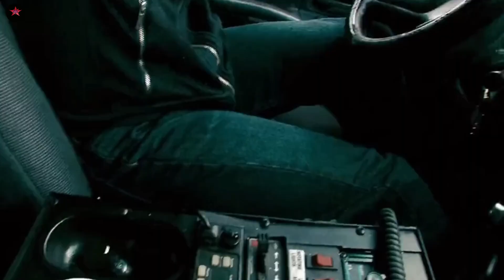Crank High Voltage 2009 Movie Explaine in Hindi | Decent Explainer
Storyline:-Chelios faces a Chinese mobster who has stolen his nearly indestructible heart and replaced it with a battery-powered ticker which requires regular jolts of electricity to keep working.

movie explained, movie explained in hindi, movie review, movie explain, movie explaination

what was in the box in crank high voltage
high voltage movie 2018
watch crank 2
watch crank high voltage
crank movie 2
crank voltage 2